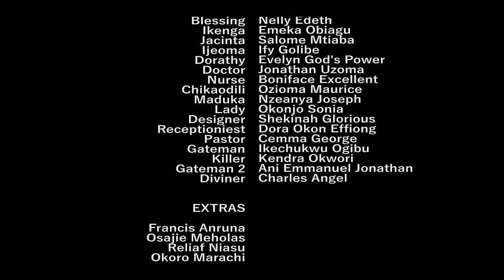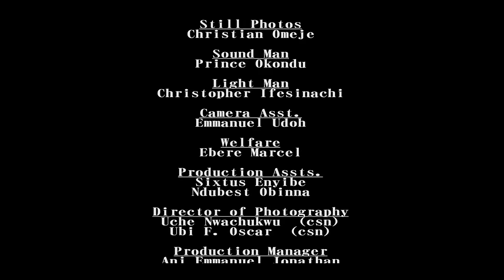I Fell In Love With The Poor Okada Rider & Married Him Not Knowing He Is A Prince In Disguise